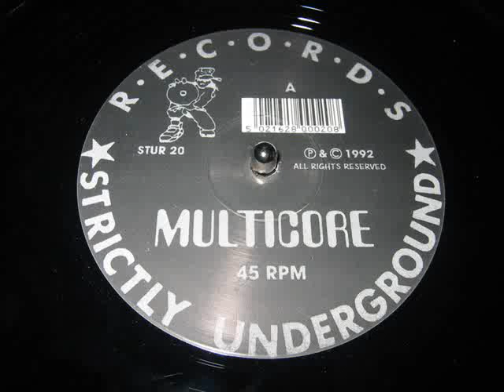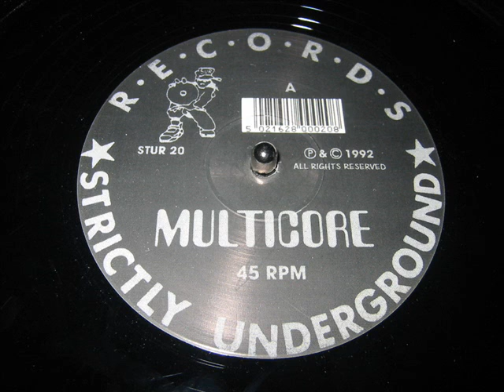MULTICORE-STRESSED (NERVOUS BREAKDOWN MIX)